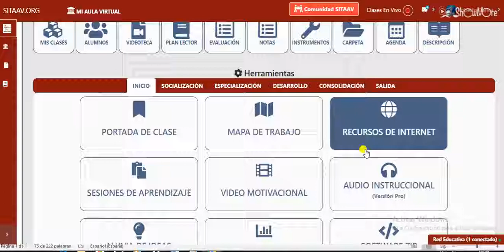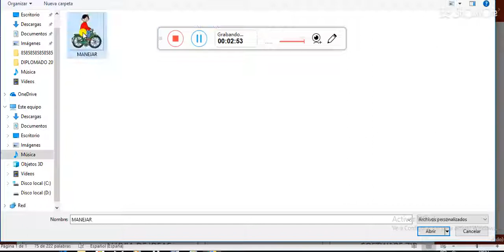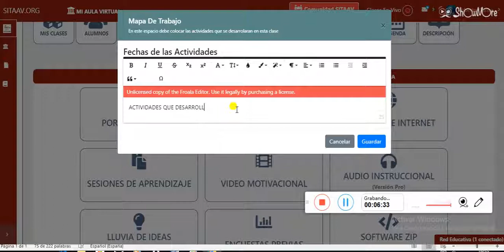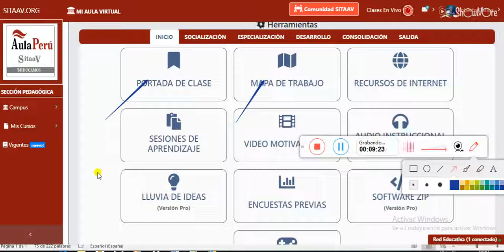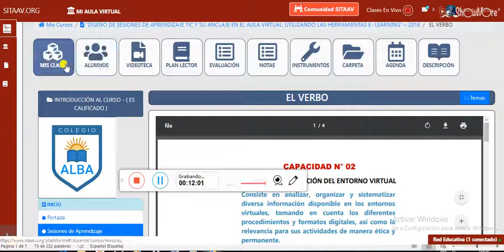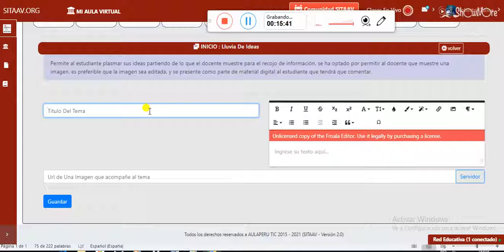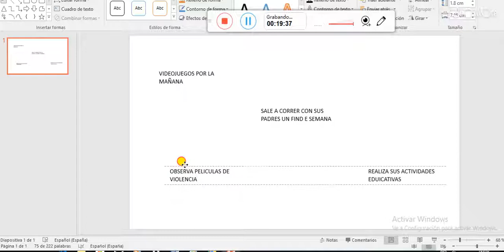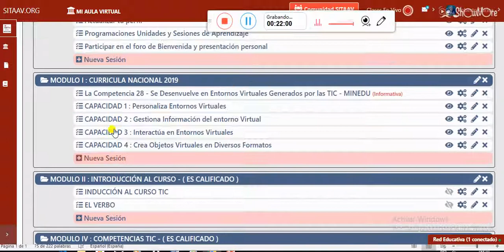CREAMOS E IMPLEMENTAMOS ACTIVIDADES TIC